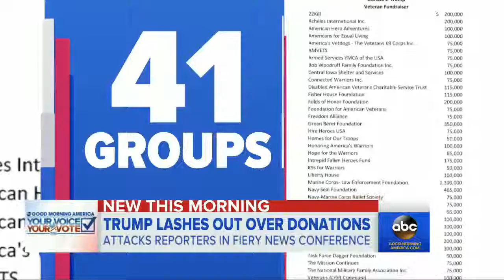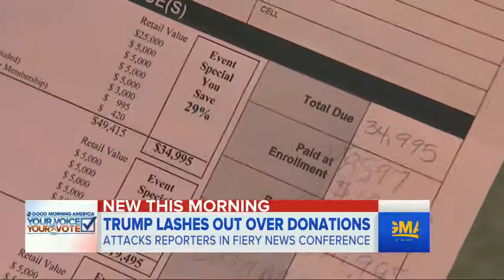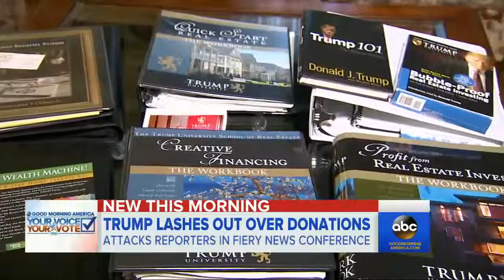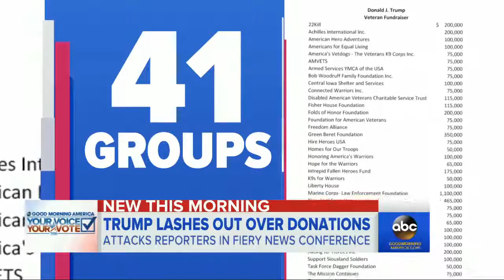Trump Attacks Media in Fiery News Conference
The presumptive Republican nominee attacked the press about his contributions to veterans' charities and a judge who ruled that a New York state case against .

Talk Show host and Documentary Filmmaker John Ziegler held a passionate press conference after a hearing for Jerry Sandusky's appeal in which the judge .

Republican presidential candidate Donald Trump on Tuesday detailed $5.6 million in contributions he raised for military veterans, and staged a fiery news .